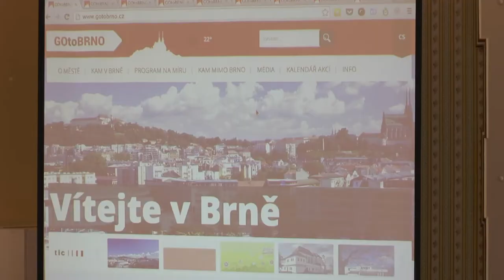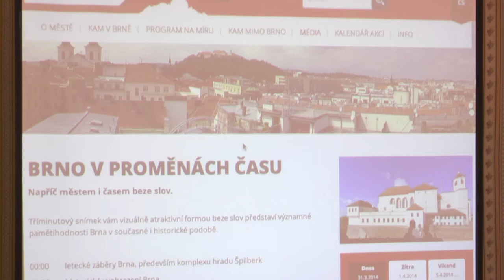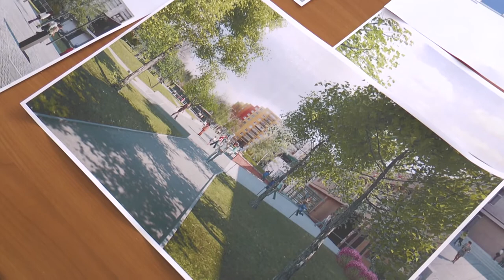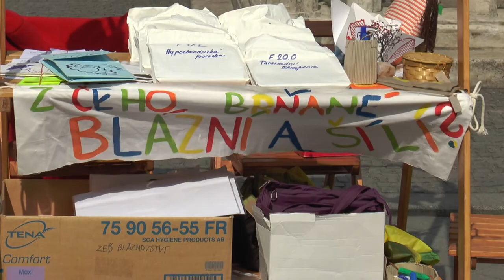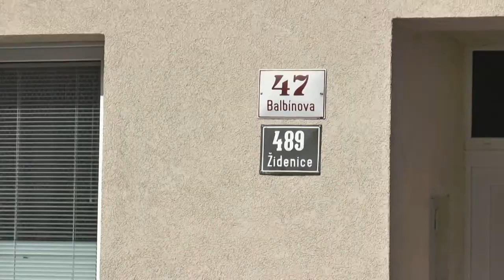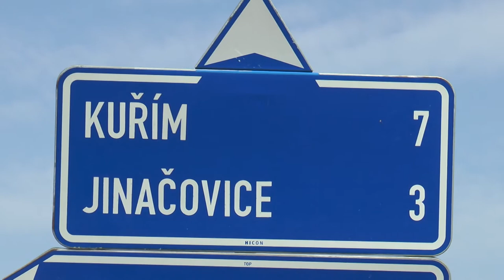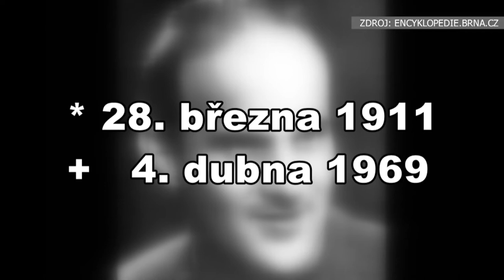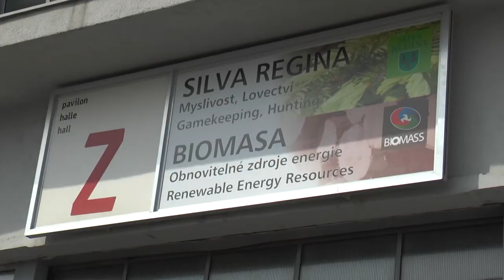Brněnské oko 3. 4. 2014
Z obsahu: Startuje portál (0:44), Brno slaví se Stuttgartem 25. výročí partnerských vztahů (6:18), Polská krev v Národním divadle (6:58), Balbínova 47 - 100. výročí narození Bohumila Hrabala (7:26), Na chodníku slávy před Městským divadlem přibyla jména dalších herců (11:55).